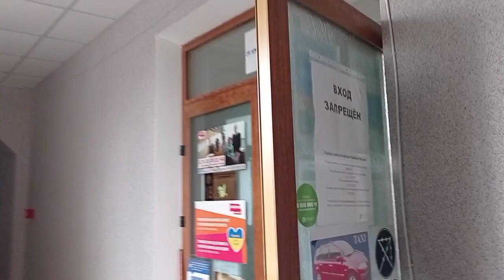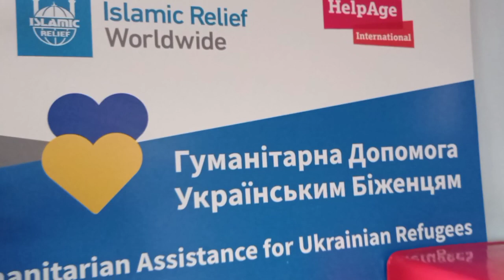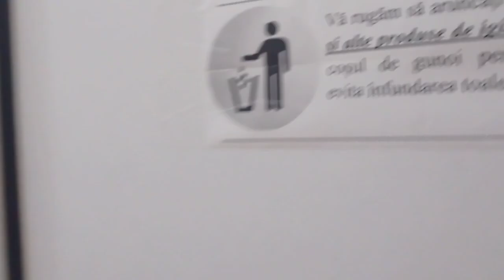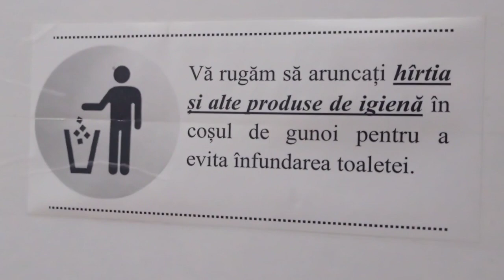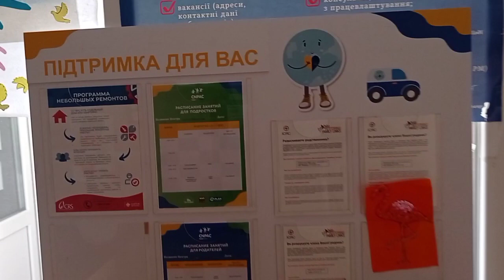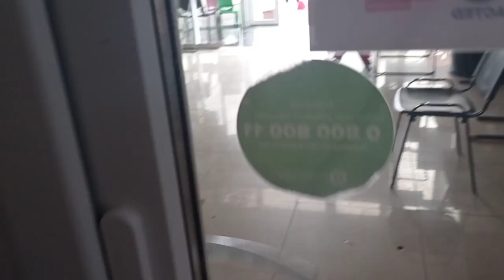Центр для беженцев из Украины принимает украинцев Вайбер, в Дондюшанах, Молдова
Если вы не знаете как доехать, позвоните Анжеле по Вайберу, на границе вас встретят волонтеры и привезут в этот центр